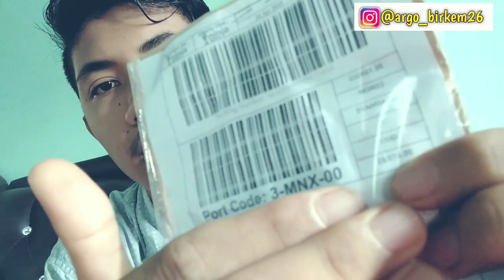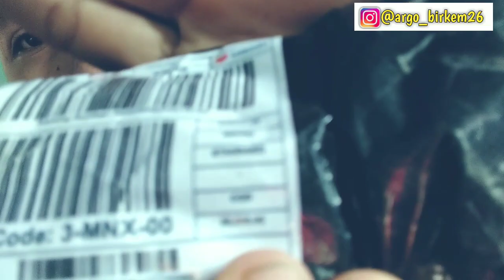Peralatan Youtuber Ku Baru Datang Lagi!!!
Trimakasi
Yuk! Nonton Video Menarik Gue Lainnya Di Sini

peralatan youtuber,gaji youtuber,unboxing peralatan youtuber,beli tripot murah,harga tripot vlog,cara jadi youtuber,Argo Sembiring,youtuber Indonesia